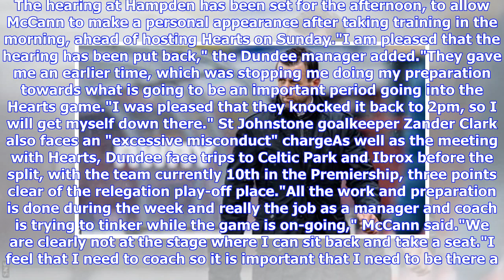Breaking News | Dundee: Neil McCann expects a 'fair hearing' at SFA disciplinary tribunal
Dundee manager Neil McCann denied slapping St Johnstone goalkeeper Zander ClarkDundee manager hopes "sense will prevail" when he attends a Scottish FA disciplinary hearing at Hampden on Thursday. McCann faces a charge of "excessive misconduct" along with St Johnstone goalkeeper Zander Clark. The two clashed on the touchline following St Johnstone's 4-0 win at Dens Park earlier this month,"I expect a fair hearing. I will represent myself," the Dundee manager said."My statement has been handed in.